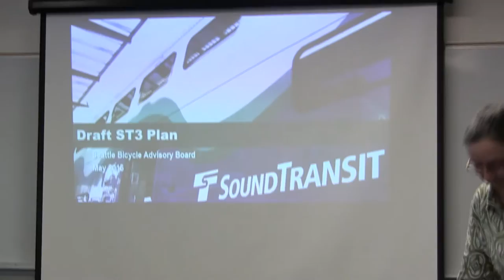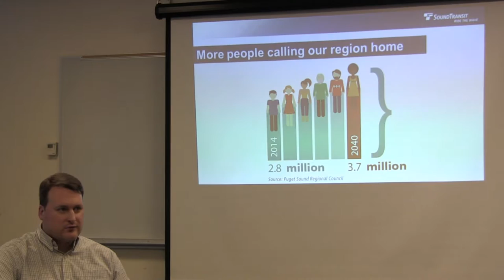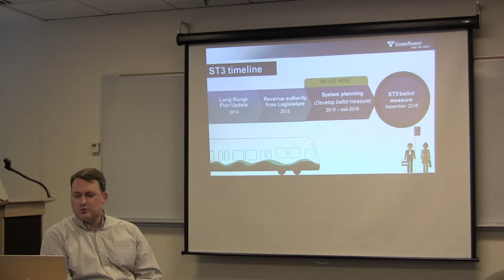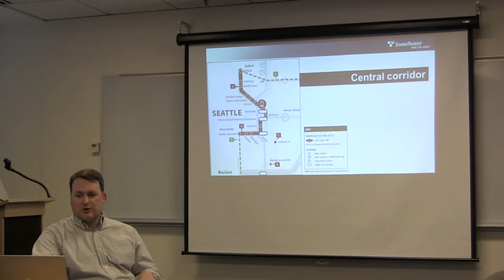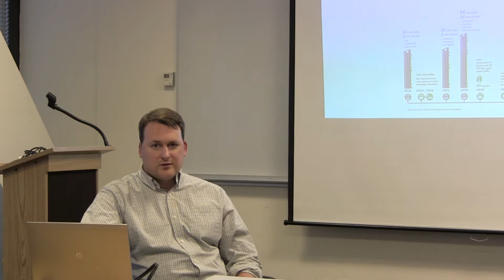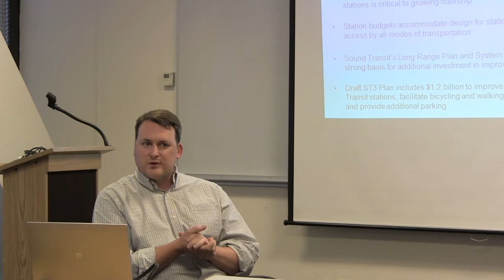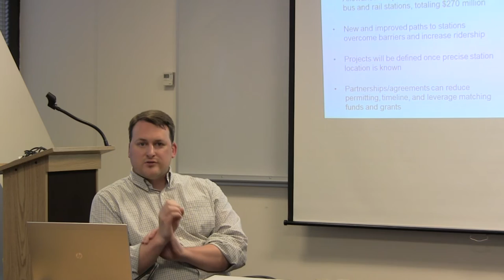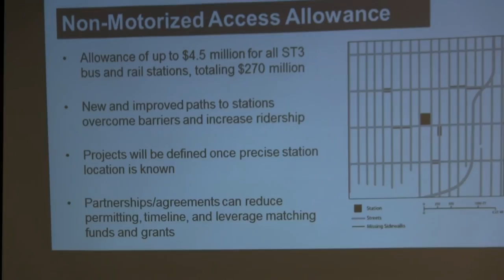Sound Transit 3 Plan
Rebecca Rousch shares current projects of the Sound Transit Bicycle Program. Afterwards Chris Rule talks about the Sound Transit 3 Plan.